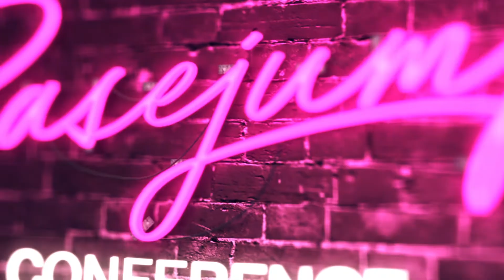Basejump Conference 2018 - Trailer | Move Church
Basejump Conference 2018 in Halle 45 in Mainz. Ein Tag gefüllt mit starken Messages, inspirierenden Kurzinputs, mitreißender Musik und emotionsgeladenem Worship von diversen Bands und DJs.

Mit dabei u.a. Leo Bigger (Senior Pastor ICF Church), Dan Blythe (Youth Pastor Hillsong Church London), Andreas Herrmann (Senior Pastor Move Church), Antonio Weil (Youth Pastor Move Church), TWELVE24 und erstmalig in Deutschland das DJ-Trio Jesus Loves Electro aus Norwegen!

► Fragen?